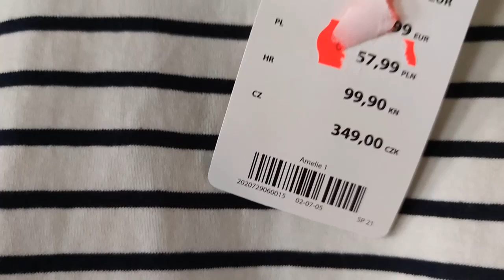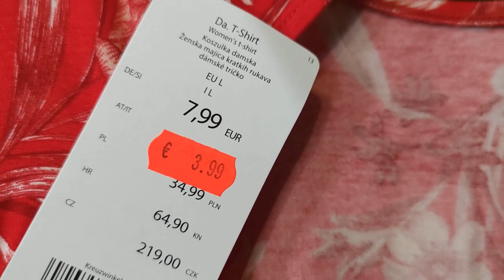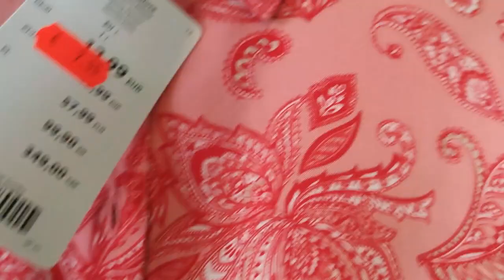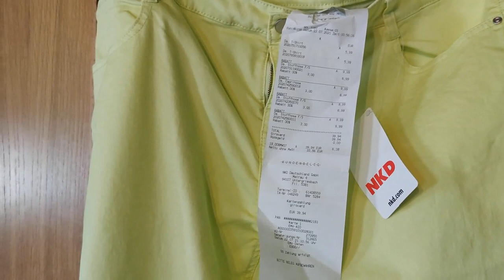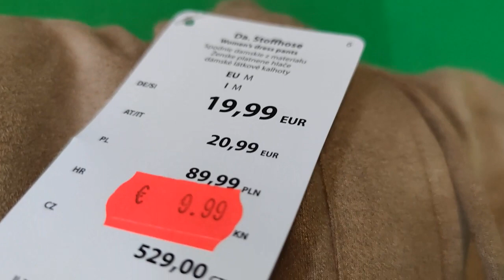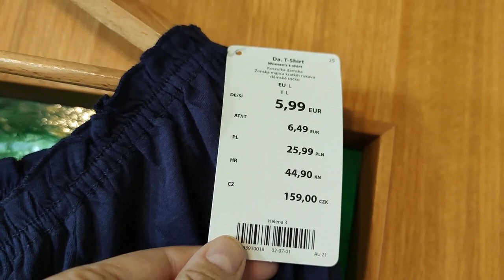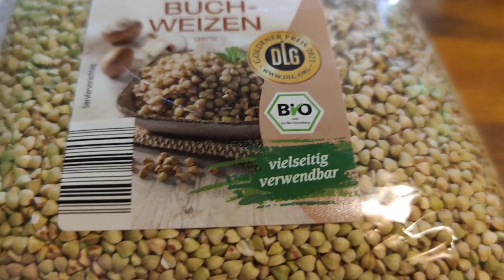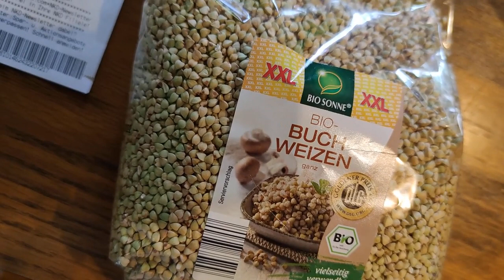Haul zakupowy z Niemiec. Ubrania.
Ceny ubran w Niemczech, Haul zakupowy z Niemiec - tutaj zyje, tutaj zarabiam, tutaj wydaje.

Jezeli podobal Ci sie film, to zostaw prosze 👍🏼 i 🔔